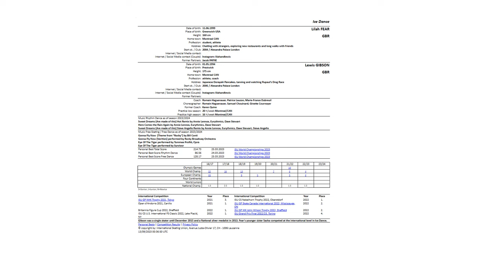Lilah Fear and Lewis Gibson: Sep 2023 Interview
In this interview, 2023 European silver medalists Lilah Fear and Lewis Gibson of Great Britain discuss the challenge in selecting 80s rhythm dance music, their new "Rocky" free dance, what they learned from touring with Fantasy on Ice, the strategy of back-to-back Challenger series (Nebelhorn and Nepela) for energy management, and more!

Coming off their break-through 2022-23 season, the five-time British national champions talk to Ted Flett as they prepare to depart to Germany for their first international competition of the 2023-24 figure skating season — Nebelhorn Trophy.

Reflecting on the 2023 World Championships and their exhilarating performances, the duo also elaborates on seizing the opportunity to enter the upper echelons of the sport following the post-Olympic retirements. Gibson also gushes over the opportunity to work with his childhood idol, Johnny Weir, in Fantasy on Ice, while Fear mentions Yuzuru Hanyu.

In approaching their 80s rhythm dance, the team wanted demanding choreography to grow as competitors and performers, thus choosing "Sweet Dreams" which conveys "sensuality and attack."

Lilah and Lewis also emote over their new "Rocky" free dance. "This is my favorite program we've done," said Fear. "We were drawn to the story, full stop, because it is one of empowerment, finding your inner strength, overcoming adversity and triumph within yourself no matter what that looks like. And it's so well known. To be able to tell that story on the ice, it's something that we connect to as humans."

"It's that underdog story that people just absolutely cling to in life," Lewis added. "I think for us, we can relate to that a little bit."

Fear and Gibson also share their goals for the coming season, including qualifying for the Grand Prix Final and stepping onto the world podium. To catapult them there, the team discusses the comfort of returning to Skate Canada and NHK Trophy.